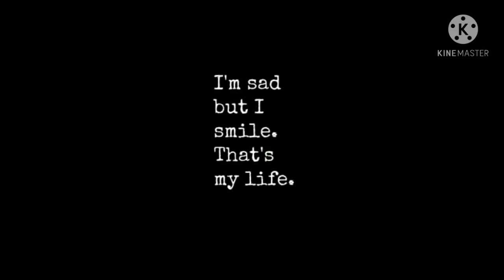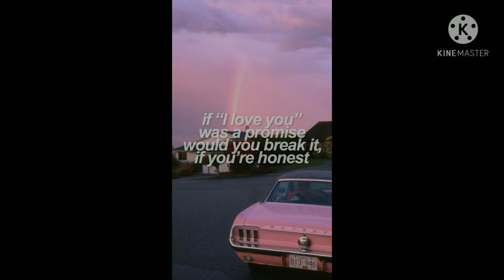can you look at the explanation please 💙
Now I will ask you something, but do not be angry, do you tell me if there are orphans or orphans among you or me, but if you tell the truth, I thought I found such a story, but if such people are another. I will find a topic